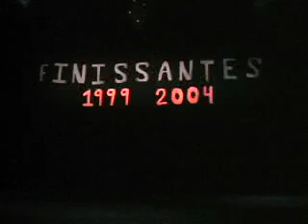BenoitLarocheSurScene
J'ai promis à mes étudiantes du cours de physique des ondes de leur montrer une toute petite performance que j'ai eu le plaisir de faire pour les finissantes de l'école secondaire Louise-Trichet 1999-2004.  Ce n'est pas vraiment de la dance mais c'est l'fun à faire.  Merci à James Last pour la musique Feuertanz (Danse Rituelle Du Feu) de l'album James Last in concert II